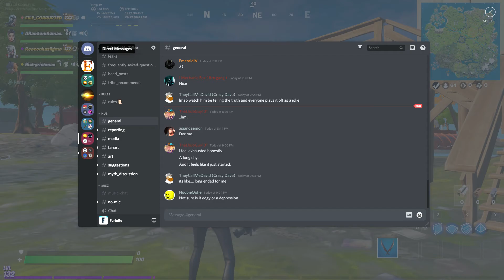Fortnite Vehicular Manslaughter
This entire game was a joke, but we got 23 eliminations with just cars.
Uncut Footage